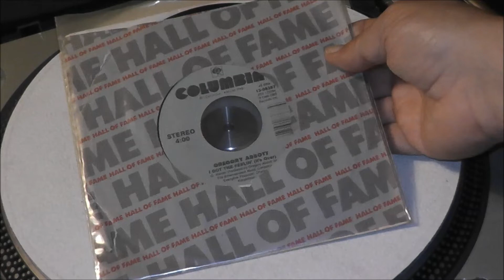Gregory Abbott - I Got The Feelin' (Its Over) - 45RPM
1986 Columbia Records 08367